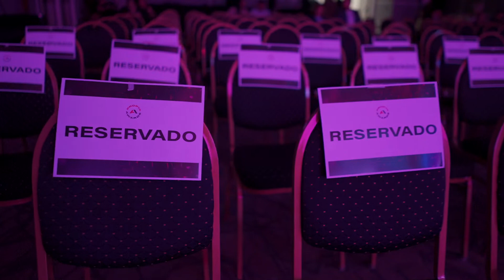Primera edición de Propya Awards (2021)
La Sociedad de Gestión de Productores Fonográficos del Paraguay (SGP), realizó el lanzamiento de la segunda edición de los Propya Awards, que serán entregados en marzo del 2023. Su primera edición se realizó en el 2014 bajo la denominación de premios SGP.

𝗟𝗮 𝗡𝗮𝗰𝗶𝗼́𝗻 / Se presentó la segunda edición de los Propya Awards 2022